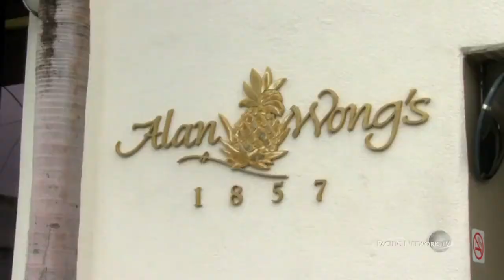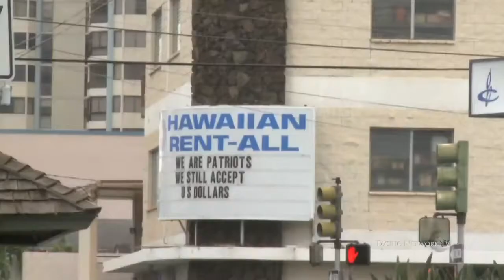Chef Alan Wong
- One of 13 Rising Star Chefs in America, Alan Wong, talks about his business